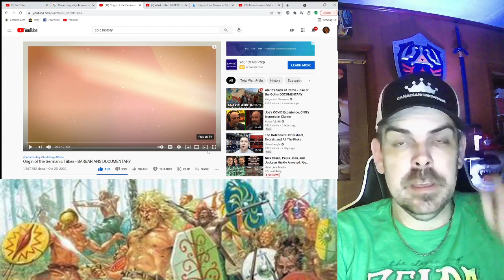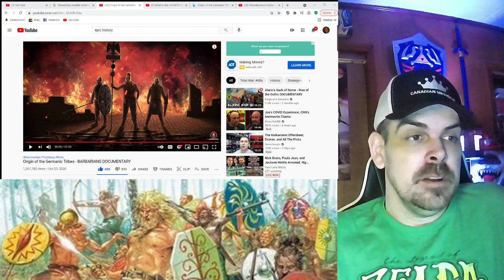Origin of the Germanic Tribes - BARBARIANS DOCUMENTARY REACTION